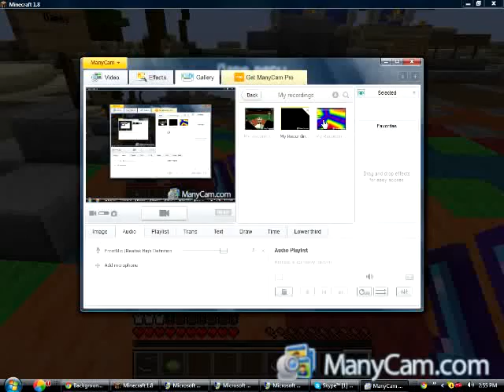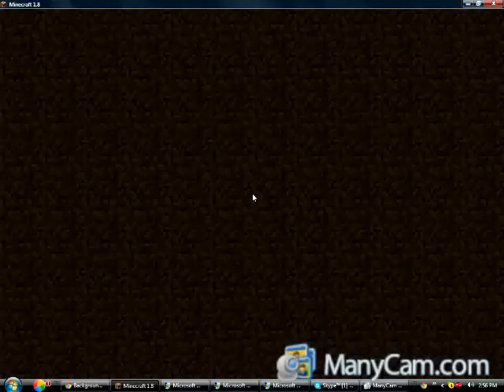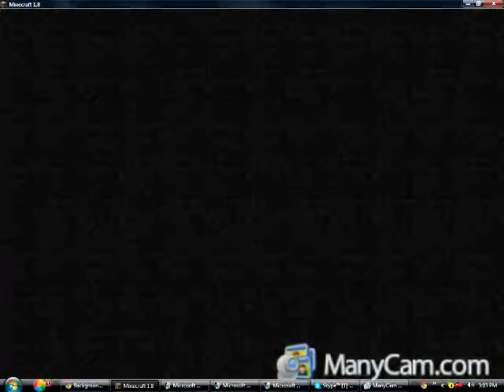A visit From Lord Brady